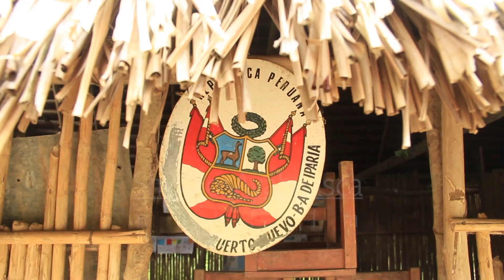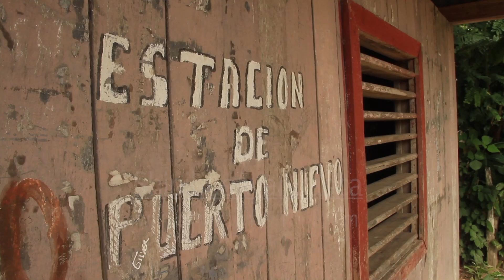SHIPIBOS Ayahuasca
Documental realizado, en la localidad de Puerto Nuevo sobre el rio Ucayali en la selva de Perú
Donde habita la comunidad de la Etnia SHIPIBO.EN LA comunidad viven 300 personas, en total contacto con la naturaleza
Sus medios de subsistencia son la pesca, la agricultura y la recolección de frutos.
Preparada por los shamanes locales, la comunidad utiliza ancestralmente la Ayahuasca, una enredadera que crece naturalmente en la selva con  propiedades psicoactivas,  es para ellos una medicina y una forma de autoconocimiento.
El documental trata de reflejar tanto las características de la planta, su extracción y tratamiento, como así también como es la vida diaria de la comunidad SHIPIBO, en la selva de Perú.
Cristian Iorio
Wakfilm